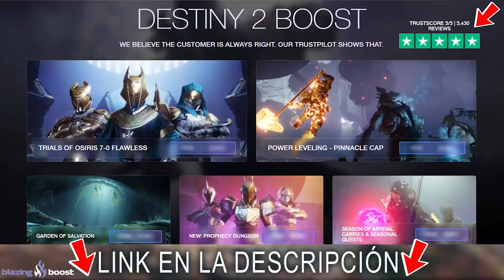Destiny 2: XUR! Localización! MAPA de las Pruebas de Osiris! EXÓTICOS Y NUEVOS ESTADOS! | 3 DE JULIO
📰Fuentes de información mencionadas en el video:
(Ninguna)

- Priblee Loyola
- Ghost Lucky
- Oscar Romero
- Richy

👀Destiny 2: MENSAJE FINAL DE LA OSCURIDAD! NOKRIS SECRETO! GLITCH EXÓTICO! AVISO DE LOOT Y SPOILERS!